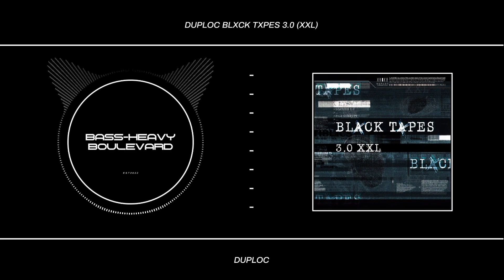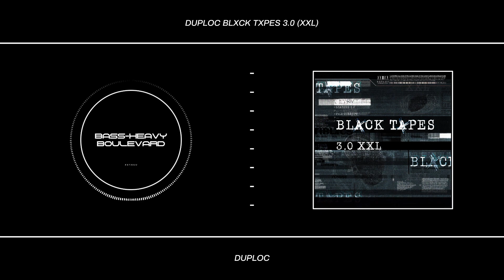ONHELL - Contigo (DUPLOCXX003)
DUPLOC BLXCK TXPES 3.0 (XXL) (DUPLOCXX003)

01. MISTAH - Fatality
02. ONHELL - Contigo
03. MYTHM - Clockwork
04. REZ - Guerilla
05. Chief Kaya - QFT
06. Roklem & Sebalo - Shake The System
07. Grawinkel - Big Ben
08. Mikrodot - Lunar
09. Substance & Basura - Ne Quittez Pas
10. Ternion Sound - Up Up (VIP)
11. Substrada - Piper Of The Swarm
12. Dublink - Advanced Darkness
13. Six Chakra - Off Grid
14. NVRMND - Badtrip
15. Dayzero & Saraphim - Technique
16. Die By The Sword - Reactor
17. Morning High - The Host
18. Elidan - Nar

Will remove upon request.